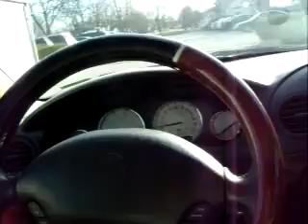Mtx Terminator - Fat Joe Go for a ride